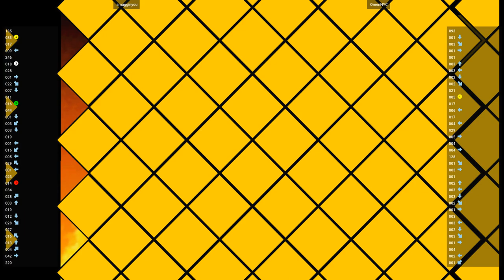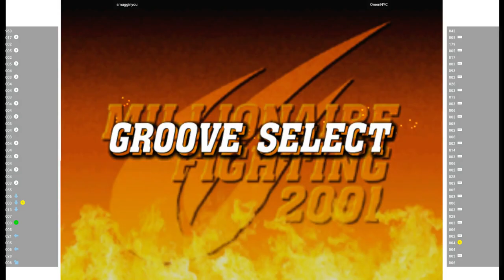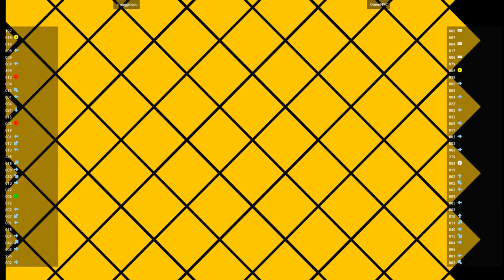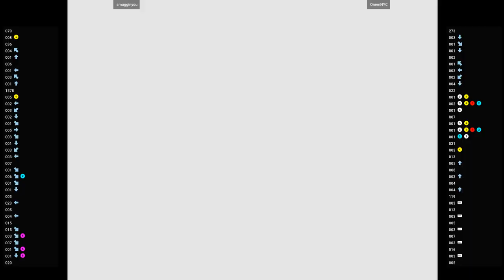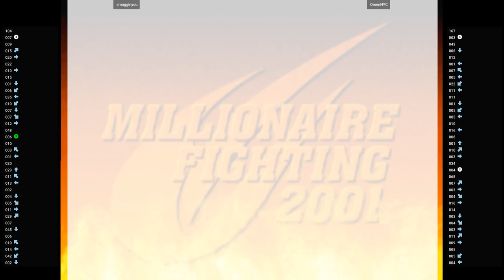CVS2 🕹 smugginyou VS OmenNYC